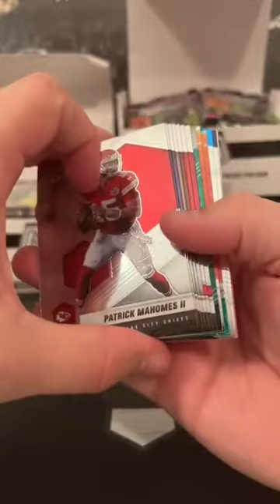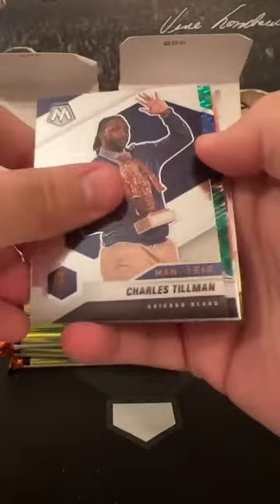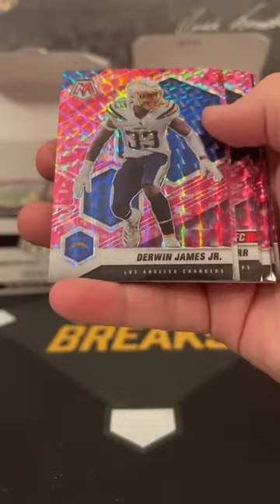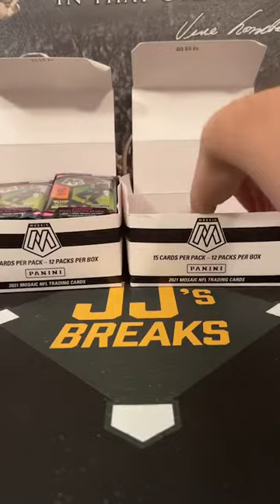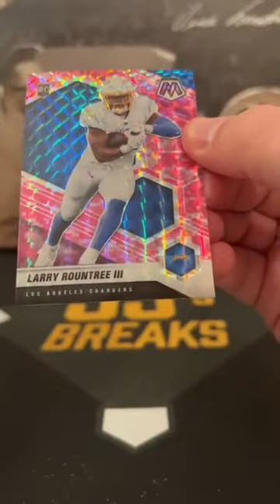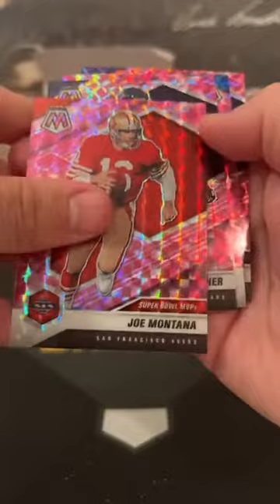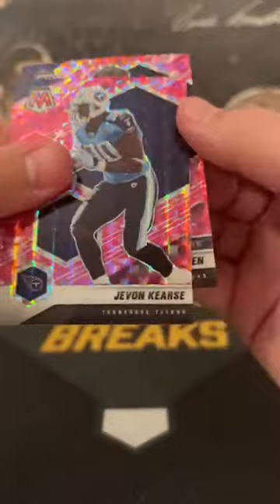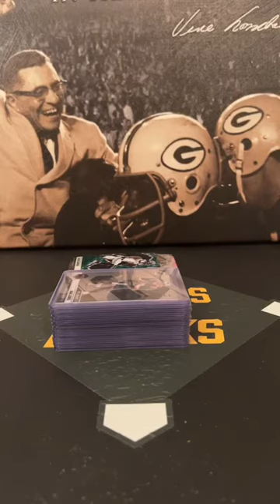2021 Mosaic Football 3 Cello Box Break 3/13